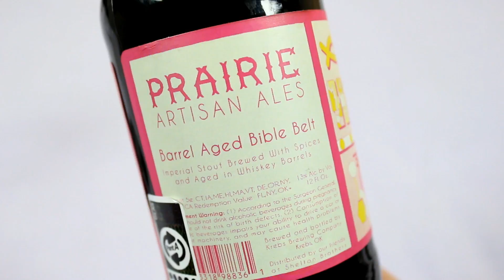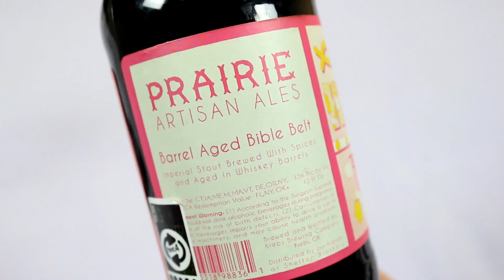Prairie / Evil Twin Barrel Aged Bible Belt | TMOH - Beer Review #2200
for the beer!

Information About This Beer:

Breweries: Prairie Artisan Ales & Evil Twin Brewing
Beer: Prairie / Evil Twin Barrel Aged Bible Belt
Style: Imperial Stout
Location: Brewed by Prairie Artisan Ales & Evil Twin Brewing in Krebs, Oklahoma, USA.
ABV: 13%
Rating: 99/100